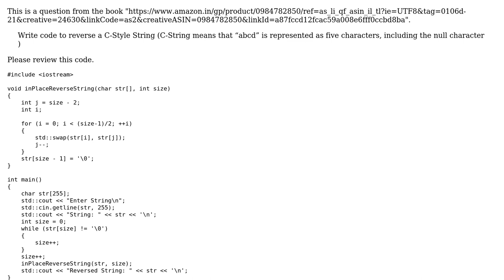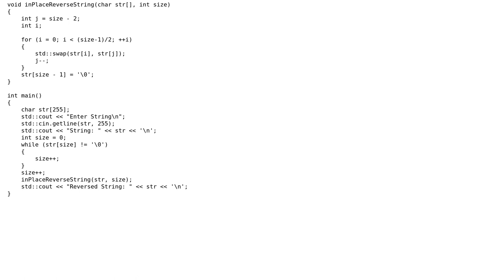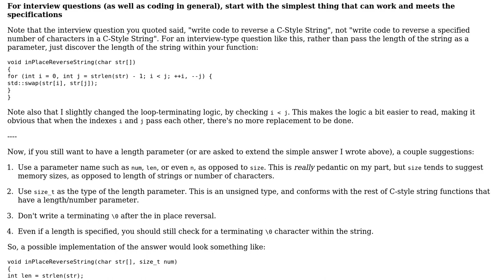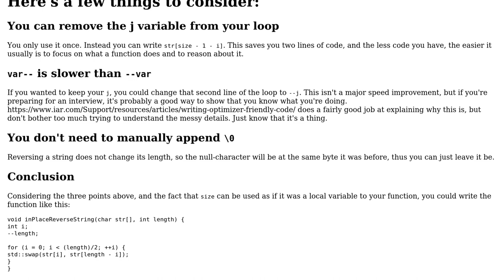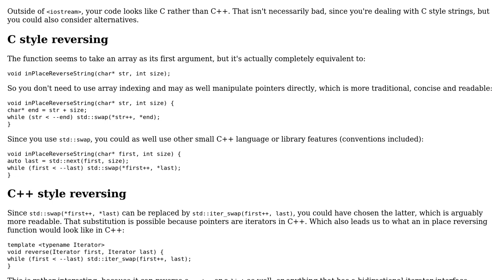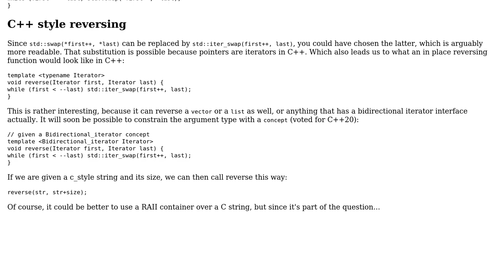Code Review: In-place reverse of C-style string (4 Solutions!!)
Code Review: In-place reverse of C-style string

With thanks & praise to God, and with thanks to the many people who have made this project possible! | Content (except music & images) licensed under CC BY-SA | Music | Images & others | With thanks to user scottbb user papagaga user koblas user DarkWiiPlayer user coder user 200_success and the Stack Exchange Network Trademarks are property of their respective owners. You are responsible for your own actions.